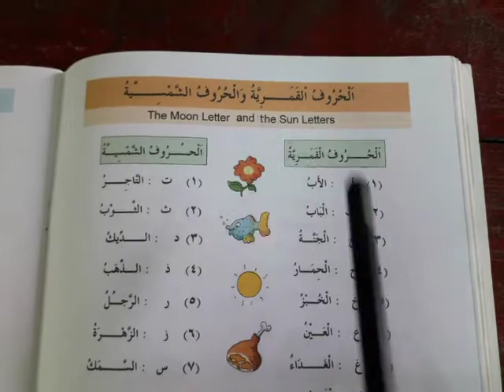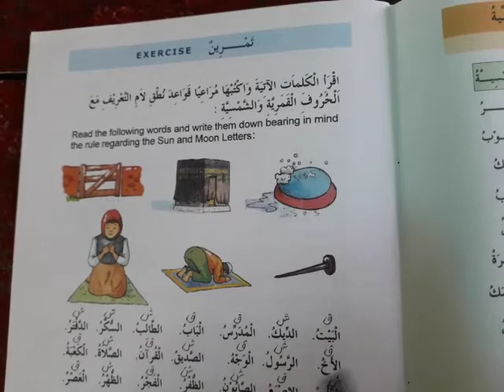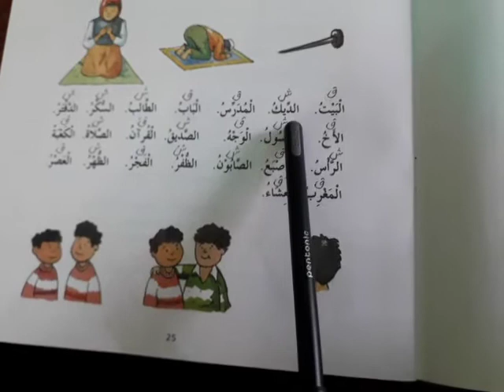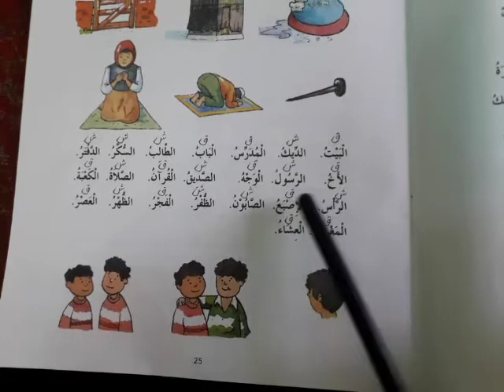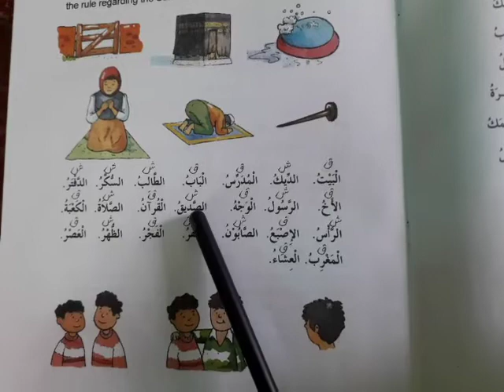Madinah Arabic Reader Class 1st Lesson 3 Part 4